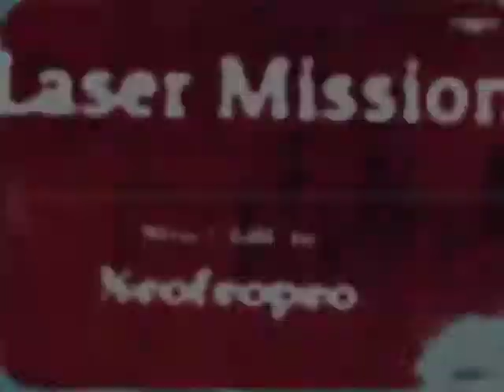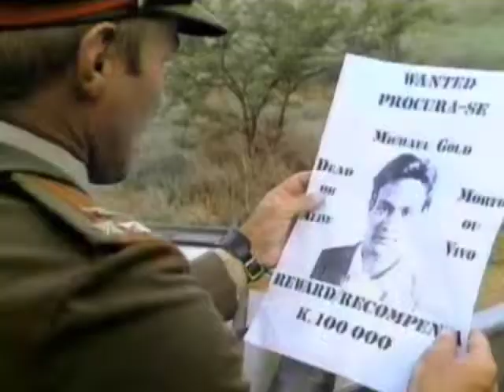Laser Mission (1989) by Neofeopeo for 90to5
Enjoy this edit of Laser Mission (1989) by Neofeopeo for the 90to5 Editing Challenge.

:D